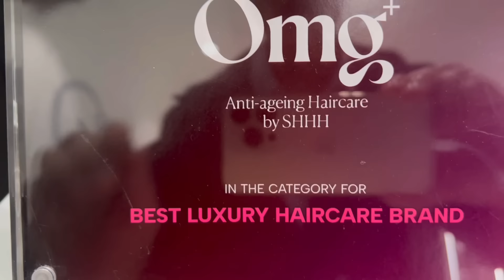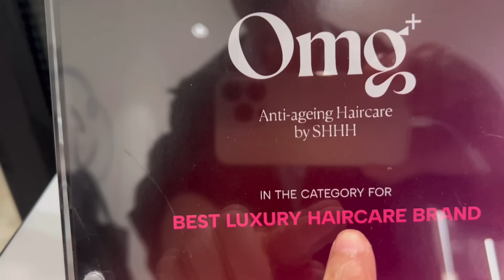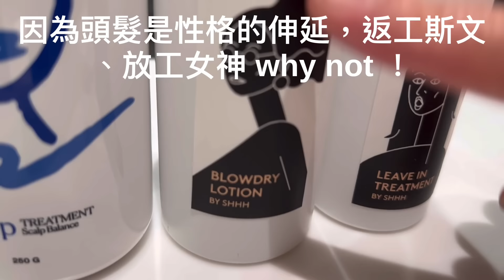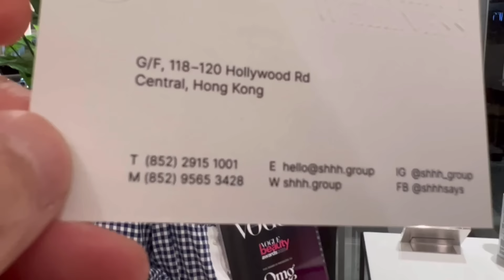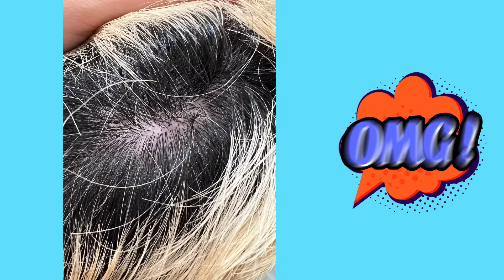Smart Travel 娱乐八卦 連明星與皇室都光顧的 SHHH Salon 主理人 Marvin Lin上環/中環Hair Salon 荷李活道118-120號地下 電話 2915 1001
連明星與皇室都光顧的小店？ SHHH Salon 主理人 Marvin Lin 不張揚的美學！
人物專訪｜Top Stories商業｜工作學

上環四周都是食肆、咖啡店、老店，加上人們來來往往匆促，的確令人眼花撩亂，忽然進入眼簾是一個簡單剪刀標誌的牌子，然後你會發現一間裝修設計極簡的小店舖，大大的落地玻璃窗，深灰色的水泥外牆，與店內白色的牆身，廚窗放著高級的香水，乍看之下，你會以為是賣香水或精品小店，但原來是一間別有洞天的精品髮型館 －SHHH Salon。

這間本地小店的主理人 Marvin 是本地香港女生，具有 20 年的經驗，是行內資深的髮藝設計師，曾與不少知名品牌合作，更主理過不少 fashion week，客人多半都是名流藝人，甚至有外國王室成員，而且還自創了自家護髮品牌 OMG。

離家出走，脫離完美軌道，只為了心中一個夢
光看外表，可能會被店主 Marvin 冷酷與嚴肅的樣子嚇到，但當你坐一下來與她傾談，你會發現她談吐莊重得體，彬彬有禮，縱使有著輝煌經驗的她，既不嘩眾取寵，又沒有一絲的傲氣，與小店一樣，同樣散發與別不同的氣質。一問之下，原來 Marvin 出身名校，來自優良的家庭。

「我家庭是比較傳統，父母管教甚嚴，自小便計劃好我的未來，他們希望我可以當個律師，但我深知自己喜歡創作，更鍾情於髮型，對我以言，每根流動的髮絲宛如Moving Art，都能觸動的心靈，所以當時不理家人反對，離家出走，進入了髮型業，從洗頭開始做起。」多少人都希望自己可以贏在起跑線，Marvin 原本走在最完美的軌道，但為了圓夢，毅然脫軌，摒棄最舒適的生活與未來，選擇薪水沒有很高，工時也很長的艱辛之路。光是這份勇氣與堅決，不是誰都做到。

不張揚的美學，用心感受每個小細節
相對傳統形式髮型屋，SHHH Salon 的確不一樣，只有 3 個位置，只接受預約，空間感和私隱十足。甫入店內，沒有刺鼻的化學味、沒有嘈雜的聲音，簡潔明亮，四周擺放了高級且有品味的精品，更設有自己的咖啡機，充滿雅緻的細節，「店名 SHHH 就是噓的意思，少說話，用心感受這裡的小細節，好好地做好小事，才是生活真正的樣子。」

的確如此，店內其實處處都充滿驚喜，但 Marvin 並沒有一開始便滔滔不絕地一一介紹。好像坐椅，一坐下，你便感覺不一樣，一問之下，才知道原來是 Marvin 精心搜羅的德國名牌家具，店中所有的一件一物都是如此，茶杯器皿是日本的手造瓷器、毛巾是日本皇室專用的品牌、連盥洗台也放了咖啡渣吸走味道，一切都是「惟天下之靜者乃能見微而知著」。

髮質如同不同布料，沒有好的布料如何設計出好的作品
Marvin 自言自己蠻幸運，出社會工作後，一直都十分順利，以前在香港著名的髮型屋工作，更贏得比賽獲得海外進修的機會，更做過Fashion week，令她的客人從香港變成國際化，甚至有皇室的人員。事業如魚得水，頭角崢嶸之際，她卻開始迷惘，只因意識自己迷上髮質這回事。

「如果髮型與髮色是一件美麗的設計服裝，這些客人的髮質便是不同布料，沒有好的布料如何設計出好的作品！我曾當過導師，想教授髮質的重要性，但大部分的髮型師都是藝術家，不太注重這一點，令我萌生開店的念頭。」Marvin 開始鑽研不同的護髮劑與成分，研發出自己一套 treatment 秘方，「當時我經常帶著一箱二箱的原材料飛來飛去，久而久之，便開始想研發自己的 treatment 產品。」

重返校園，為了實踐自己的理想
當你醉心一件事，就會自自然然不斷研究，發現到自己原來這麼渺小的，所謂「書到用時方恨少」，Marvin 為了能把自己的技術昇華，她從返校園，在著名的哈佛醫學院修讀生物化學課程：「只有了更多的知識，才能創作出更好的產品。」

她把她學到的，全部放在自己的產品之中，Marvin 花大金錢去研發自家的 OMG 洗護髮產品，更花了6、7年的時間，找遍世界各地組成自己小團隊，最後在日本找到心意的廠商合作。

當她談到她的產品時，眼睛宛如小孩般閃爍，用心講述每個產品的成分，如何使用才能達至完美，她更提及不少如魔咒般深奧的化學知識，她用了一個簡單易明的比喻，「其實好像專業的咖啡師一樣，從咖啡豆、烘焙、水溫、份量、沖泡方式、時間、手法，每一個細節都是篤定這杯咖啡的味道，洗護髮產品也是一樣。」

Marvin 的用心，不僅只在店內裝潢擺設上，也融入她的產品與技術之中。當她為筆者擦上 OMG leave in condition 時，她一邊用心輕柔地拉著每根髮絲，一邊解釋為何要這樣做，完成後，筆者摸著自己頑劣的髮質，竟然可以在短時間內改成順滑柔軟，內心真的歡喜頓時躍上心頭。

「每個女生都可以如明星般擁有發光的髮質，只是沒有人教她們怎做，我開店與研發產品的原因之一，就是希望可以令更多人明白髮質的重要性。每把頭髮都是行走的藝術，當看著客人帶心滿意足的表情與完美的髮質離開，便是最美好的事。而且好的東西自己會說話，當其他的朋友見到她們飄逸的秀髮，自然就會問，然後她們便自動上門找我。」當筆者問到對 2019 有什麼流行的髮型時，Marvin 扼下一句：「還是改善髮質比較重，沒有好的根基，最有型的髮型與髮色都只是華而不實。」

也許你會覺得 Marvin ㆒帆風順，一直得到得到幸運之神的眷顧，其實筆者覺得並非如此，在我們拍攝後，已把產品放回原位，但 Marvin 還默默地把每一件產品調回最完美的角度。

筆者再次環顧四周，發覺每件貨品都整整齊齊，位置與位置之間的空位都是一致，色調、擺位、高度等等都是精心安排過，而且一塵不染，她顯然是一個完美主義者，對每件事都用最純粹心意、最認真的態度去做，又如何不成功呢？

SHHH 地址：
香港上環荷李活道118號